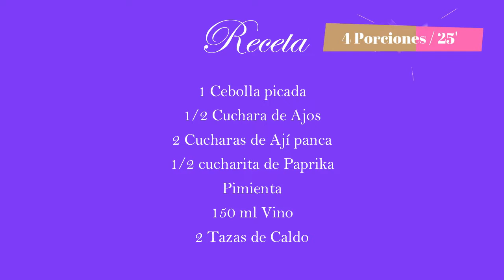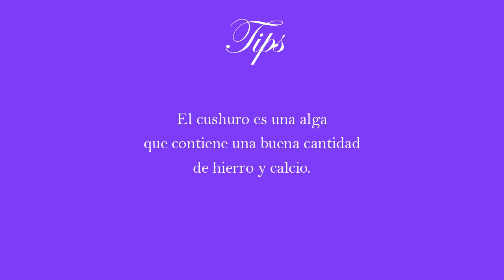Picante de cushuro. Rápido, fácil y saludable. Nivel principiante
Una exquisita receta con un producto poco usual procedente de los Andes. Hoy utilizamos este alga llamada cushuro...lindas perlitas.

Receta 00:13
1 Cebolla picada
1/2 Cuchara de Ajos
2 Cucharas de Ají panca
1/2 cucharita de Paprika
Pimienta
150 ml Vino
2 Tazas de Caldo
1/2 Kilo de Cushuro
1/2 Kilo de Papa
1 Cuchara de Culantro
1 cucharita de Orégano